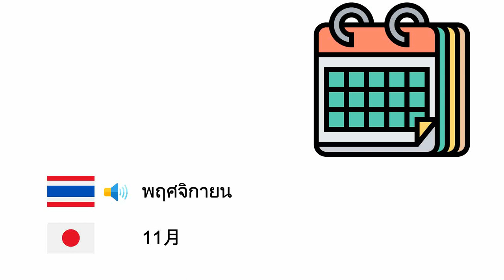เดือน (ภาษาญี่ปุ่น) (th-ja)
Fone TV
th-ja-22
月 (日本語)
มกราคม - 1月
กุมภาพันธ์ - 2月
มีนาคม - 3月
เมษายน - 4月
พฤษภาคม - 5月
มิถุนายน - 6月
กรกฎาคม - 7月
สิงหาคม - 8月
กันยายน - 9月
ตุลาคม - 10月
พฤศจิกายน - 11月
ธันวาคม - 12月